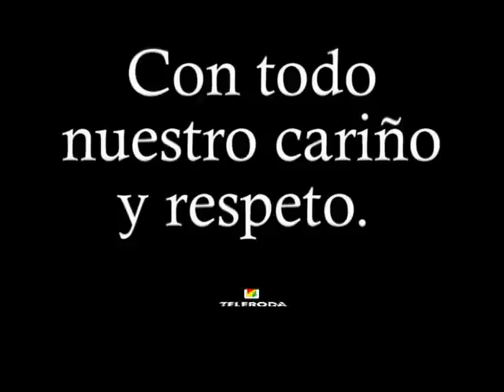Video - homenaje Antonio Catalán Moya, socio fundador de TELERODA